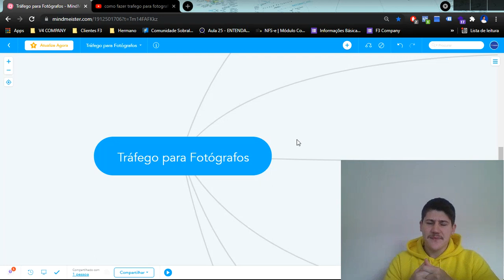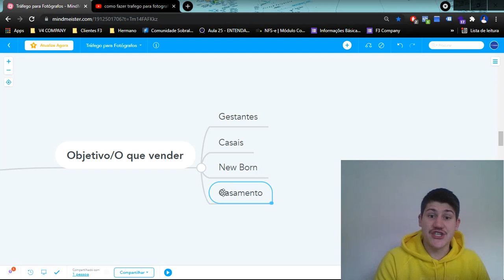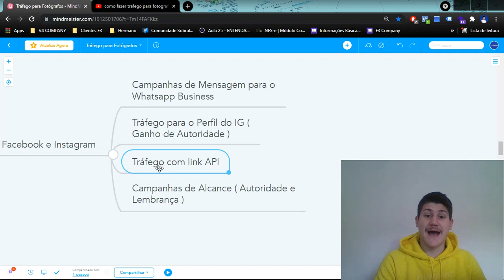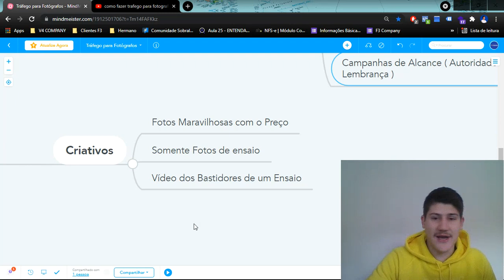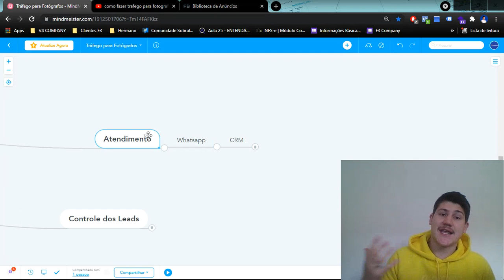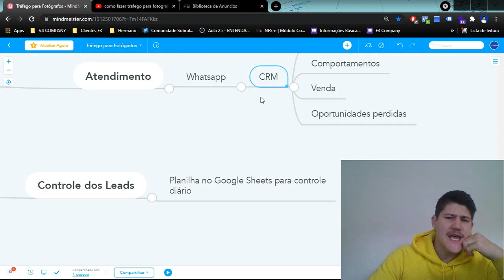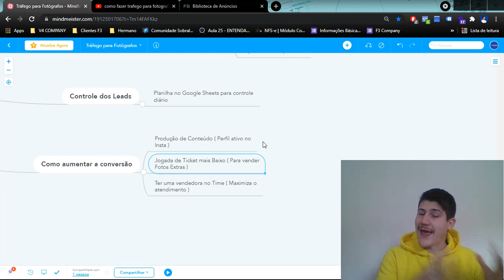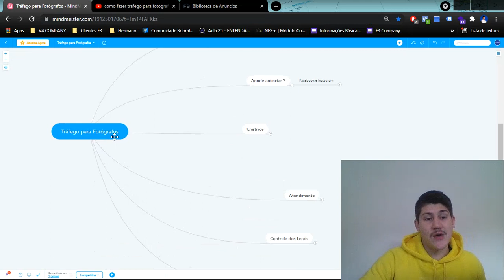Como fazer TRÁFEGO PAGO para FOTÓGRAFOS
Aqui nesse video eu mostro como rodar tráfego para fotógrafos, uma forma simples, direta e que vai levar seus resultados para o próximo nível.

💰Inscrições Abertas: Como fazer +R$10.000 reais por mês com tráfego local

💰Fotógrafo! Contrate meu time e não se preocupe com o tráfego, nós cuidamos para você:

Tráfego para fotógrafos Facebook ADS